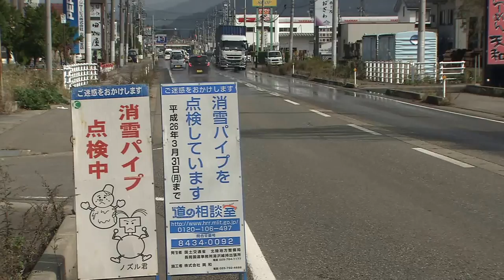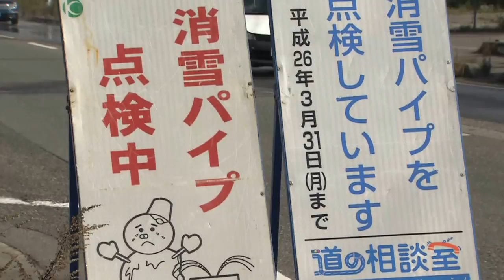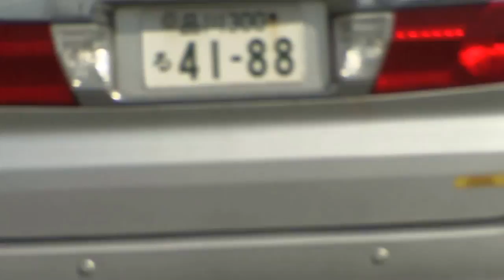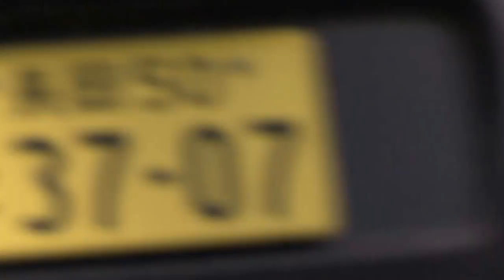平成25年11月 冬前の準備（消雪パイプの点検）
5月から10月まで使用されなかった消雪パイプの清掃と点検･調整の様子です。
消雪パイプとは、数メートル間隔で穴を開けたパイプを道路に埋めて、パイプに水を通すことで道路に水を撒いて、道路の雪を溶かすものです。
新潟県長岡市が発祥の地です。